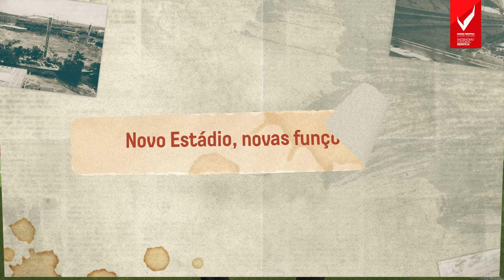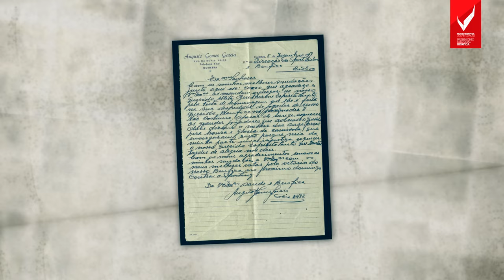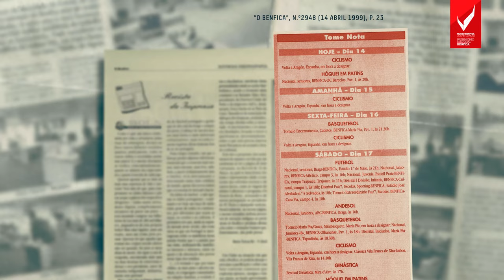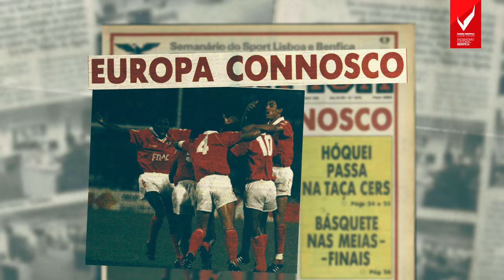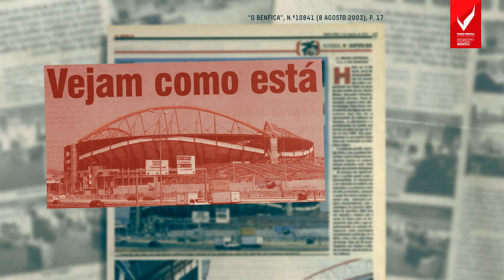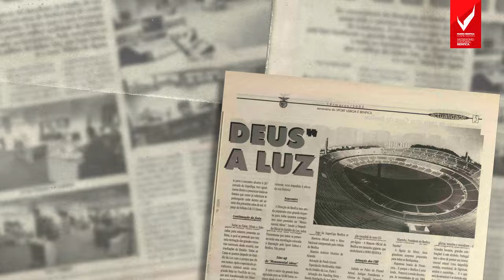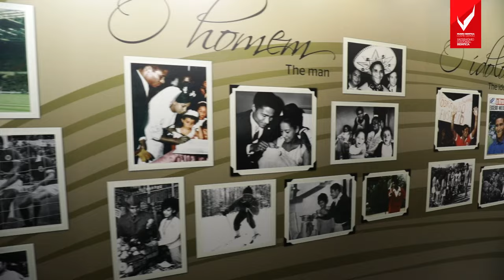Chão Sagrado - Memórias da Nova Luz | José Ferreira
𝐂𝐡𝐚̃𝐨 𝐒𝐚𝐠𝐫𝐚𝐝𝐨 | José Ferreira é Backoffice Specialist, e trabalha desde 1992 no Departamento de Sócios do Sport Lisboa e Benfica.